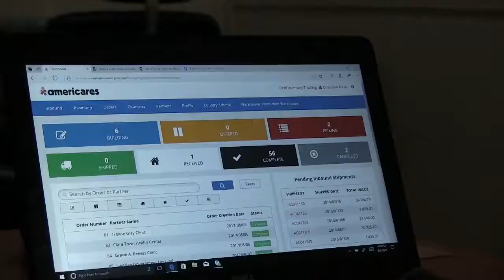Everyday People - Americares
I have a question: how do you feel? Are you healthy? If you’re healthy you have what it takes. to build a future. To live a dream. remember when you were little and your fantasy was flying? Staying up late? Waking up early? And being the superhero? Look, it’s happened. It’s now. The world’s most powerful people are everyday people, every day. Who says you need a cape, a special toolbox of power? Maybe together we are the power. Maybe our magic is immunizations. Maybe our batmobiles are ambulances or critical care units and third worlds that never got a chance to be first. With hurricanes on the rise there is little to no time to catch our breath. Tsunamis, earthquakes, epidemics haven’t run us off either. Cause we were born to do this. our gotham is a pitch-black puerto rico, a waterlogged texas and a wind-ravaged Floridian coast. Yes, there’s work to do but banded together we’ve always had the power to change. We’ve always understood the power of help, that compassion has no price too high, that medicine is not a myth but a vehicle for change. We can’t all be doctors but we can be caped crusaders for health from our desk, our macbooks, our work trucks, our food banks. We are the heroes we used to daydream about. Together, we are the most powerful resource in humanity as we know it. Together, we hold the scales while justice rests, if only for a moment. It’s always been us. So chin up, pat your chest, cause we’ve got work to do. Yes, today is the day. The world needs us. Everyday people. Everyday people.